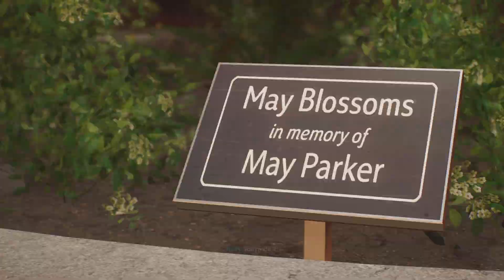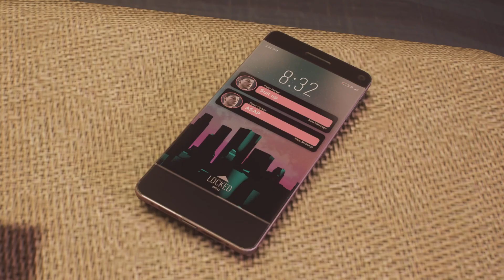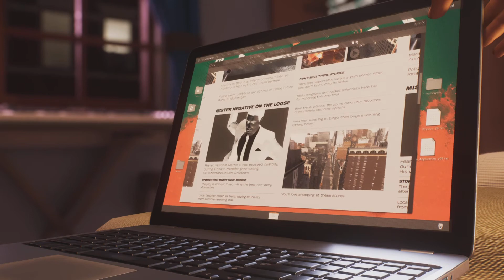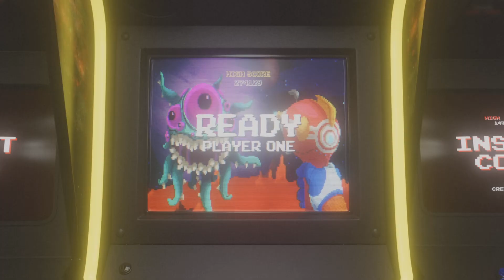Spider-Man 2 | Part 3 Kraven Did What?!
Ill re-upload missing cutscenes in the future.
I hope you enjoy the story so far.